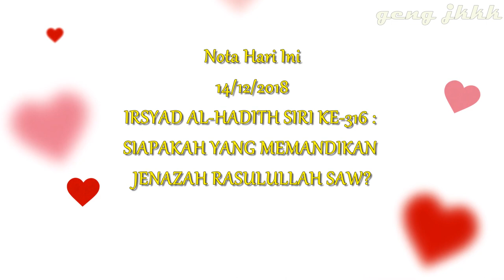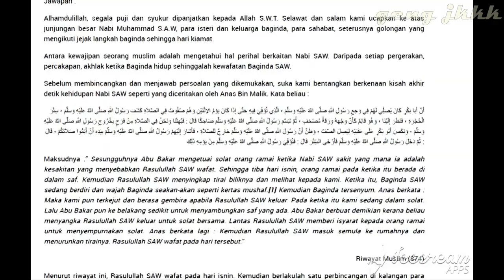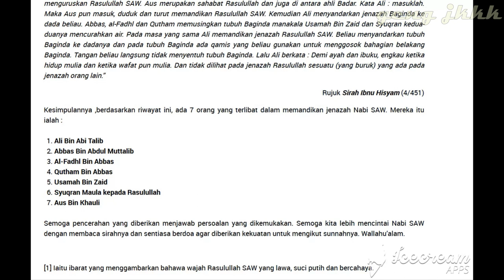SIAPAKAH YANG MEMANDIKAN JENAZAH RASULULLAH SAW?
kredit:

Minda Mufti Wilayah Persekutuan:
IRSYAD AL-HADITH SIRI KE-316 : SIAPAKAH YANG MEMANDIKAN JENAZAH RASULULLAH SAW?

Kesimpulannya ,berdasarkan riwayat ini, ada 7 orang yang terlibat dalam memandikan jenazah Nabi SAW. Mereka itu ialah :

    Ali Bin Abi Talib
    Abbas Bin Abdul Muttalib
    Al-Fadhl Bin Abbas
    Qutham Bin Abbas
    Usamah Bin Zaid
    Syuqran Maula kepada Rasulullah
    Aus Bin Khauli